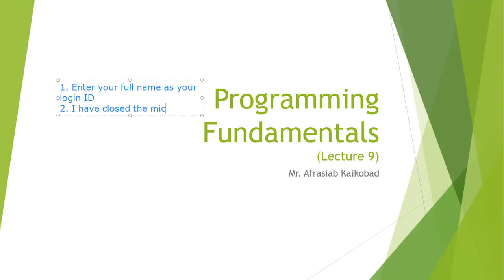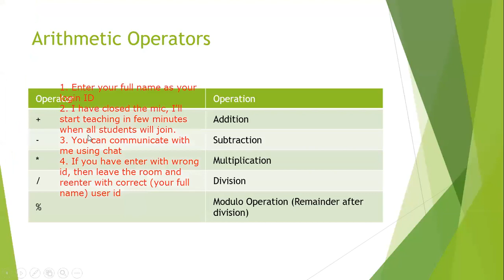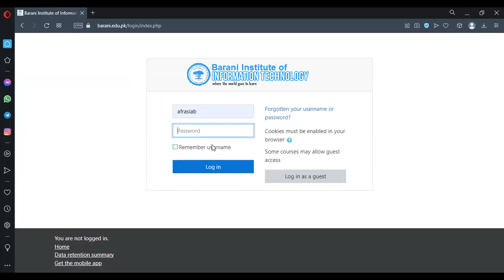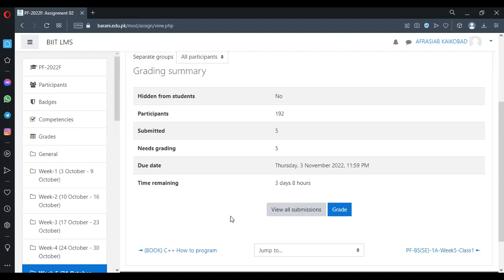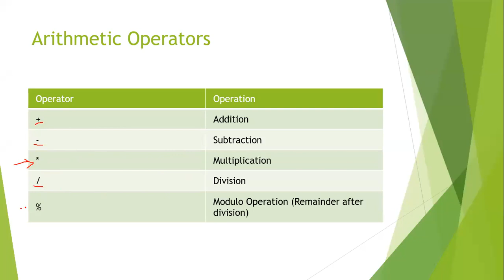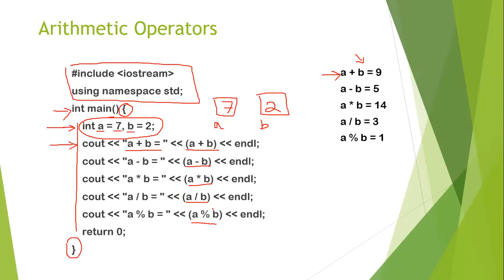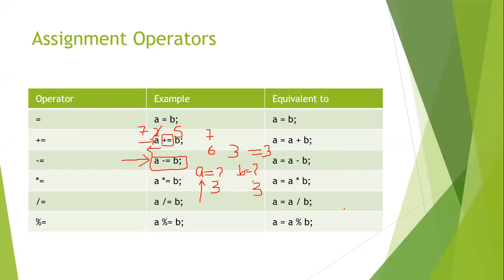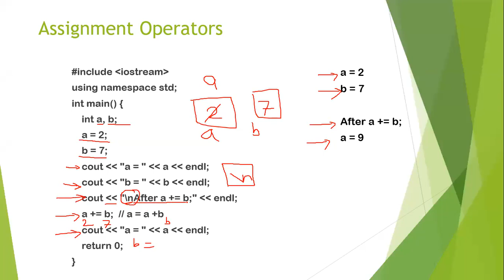PF BSCS 1D Week5 Class1 clip1